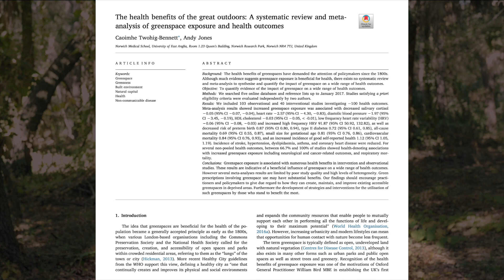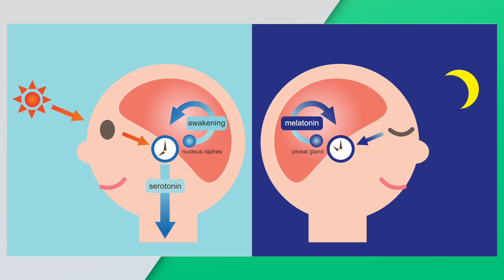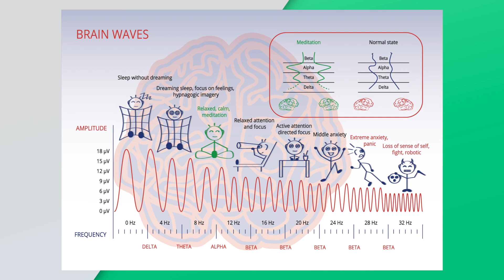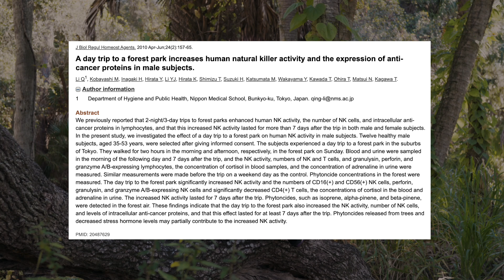Why Nature is So Good for Our Brains!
A 100% natural medicine, with absolutely zero side effects, that has a huge impact on our physiology! Boosts our immunity, in particular our NK (natural killer) cells (responsible for hunting down and destroying virus and cancer infected cells!). It also improves our attention, focus, and memory. Exposure to it reduces risk of premature death, diabetes type 2, cardiovascular mortality, and it aids with stress, mood, sleep, and so much more!

Such medicine exists!

It is Nature!

Let's go outside and see what research has to say!

Studies:

The health benefits of the great outdoors: A systematic review and meta-analysis of greenspace exposure and health outcomes.  Environmental Research, Oct 2018.

Effect of forest bathing trips on human immune function. Environmental Health and Preventive Medicine - Oct 2018.

A day trip to a forest park increases human natural killer activity and the expression of anti-cancer proteins in male subjects. Journal of biological regulators and homeostatic agents - Apr-Jun 2010

Spending at least 120 minutes a week in nature is associated with good health and wellbeing. Nature Scientific Reports, June 2019

The information on this site is not intended or implied to be a substitute for professional medical advice, diagnosis or treatment. All content, including text, graphics, images and information, is for general information and entertainment purposes only. You are encouraged to confirm any information obtained from or through this video, and review all information regarding any medical condition or treatment with your physician. Never disregard professional medical advice or delay seeking medical treatment because of any information you obtained in this video.